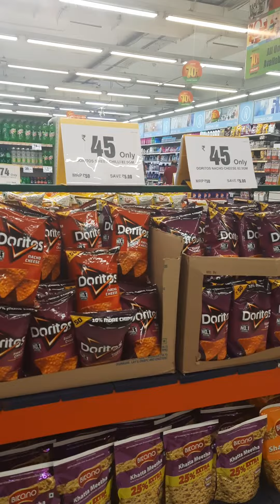WEEKEND SHOPPING @MORE HYPERMARKET WITH MY PARENTS